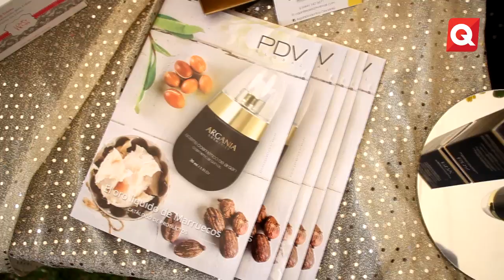Productos de Argan - Claudia Quintero - 2 Agosto 2016